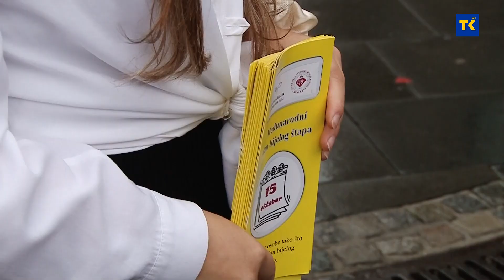Dan bijelog štapa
Udruženje građana oštećenog vida Tuzla je danas, sa studentima Edukacijsko – rehabilitacijskog fakulteta u Tuzli, organiziralo uličnu akciju, nastavljajući tako niz aktivnosti na obilježavanju ovog dana koje se završava sutra. Radi se o događajima edukativnog i informativnog karaktera u cilju podizanja svijesti građana o izazovima sa kojima se suočavaju slabovidne i slijepe osobe.